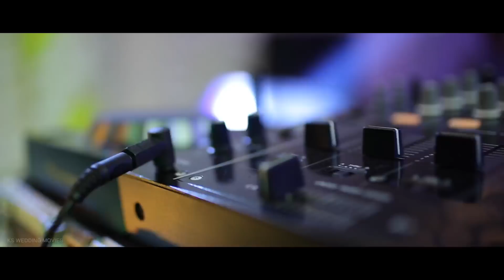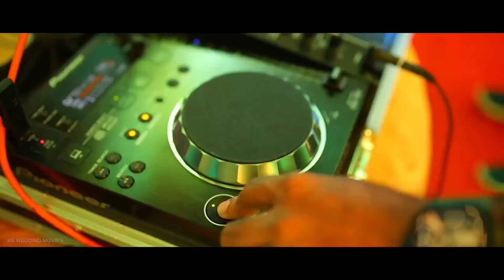Aaradhya Turning One KS WEDDING MOVIES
An event by FABGURU  HARIPAD Alappuzha Kerala